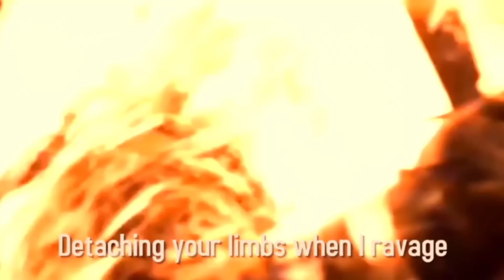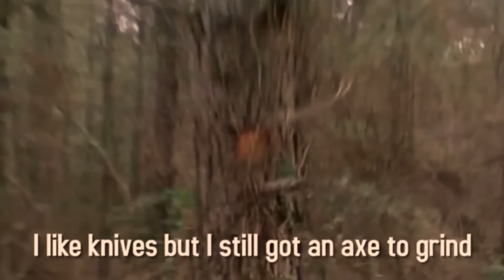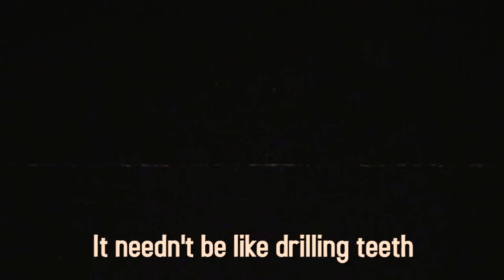FRIDAY 13th RAP | Bonecage + Daddyphatsnaps + Dan Bull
Thanks to Bonecage and Daddyphatsnaps for the fun collab!

CREDITS:
Words: Bonecage Daddyphatsnaps and Dan Bull
Video: Bonecage